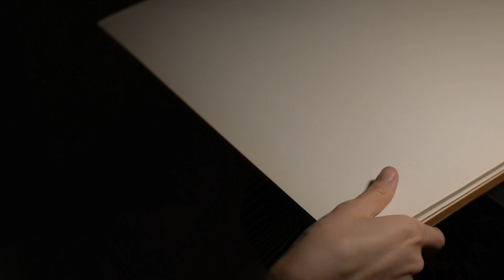СПИДПЕИНТ + болтовня про хорроры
Какой у вас любимый жанр?
И какой любимый фильм?

БУСТИ (работа над комиксом, фоны, работы, которые больше нигде не выкладываю)